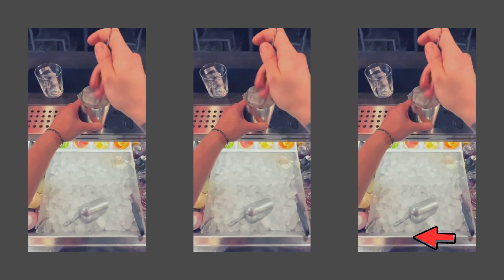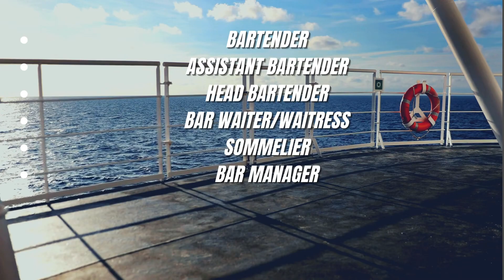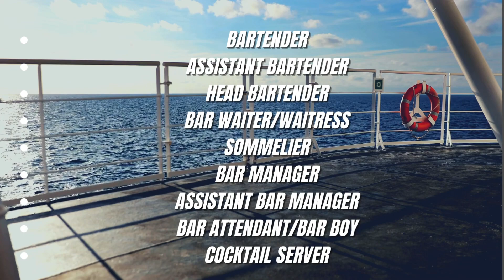The Salary of the Bar department | Cruise ship talks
Embark on an adventure with our basketball enthusiast and seaman as he takes you through his random vlogs! 🏀⚓️ Join us on a journey filled with excitement, laughs, and a glimpse into the life of a seaman who is passionate about basketball. From on-court action to life at sea, this vlog has it all! Get exclusive insights into the unique experiences and challenges of a seaman job while enjoying the fun and energy of a basketball lover. 🌟

DOCUMENTING MY LIFE IN THE CRUISE SHIP AND ALSO WHILE
I'M IN MY VACATION AS WELL.

New niche in youtube
From Basketball/Sports talks to Seaman’s talk
I just run and workout for my health and lifestyle.